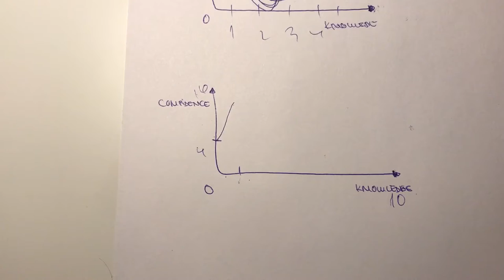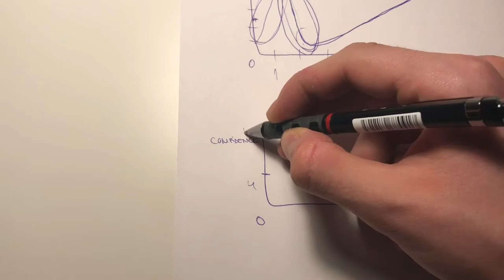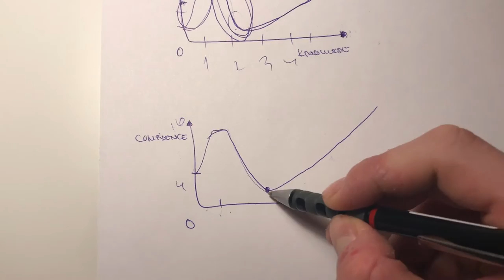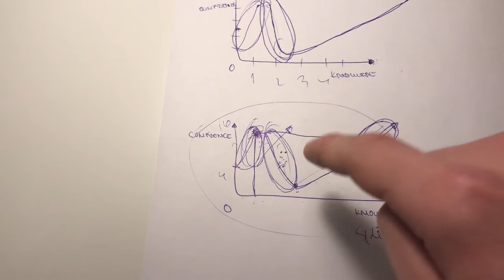HOW DO YOU BUILD CONFIDENCE IN YOURSELF? | VLOG 032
What is Confidence?

Confidence is being sure on what you are thinking doing and acting upon. Most people try to use "tricks" on how to build confidence in themselves, when in reality if you want to build that up, you have to understand that there's a process to building confidence, there's a path that we all have to take in order to develop real certainty in what we're doing.

In my belief, there's two ways you can really develop a strong confidence.

1. Ignorance
When you only know so much, you believe yourself to be confident in what you're doing but that confidence will soon be shattered if you are to go after becoming the true best version of yourself. Most people stay here because is confortable and they don't have to grow, but this confidence that is generated here is annoying and the people that have a lot higher confidence than actual skill are not people you would like to be dealing with.

2. Skill
This is harder. When you go out and realize you're not as good as you think, at first, it will be painful, you will realize that you have to work harder and you have to be humble, put in the work and grow. This is uncomfortable, hard and most people are not willing to go through this, to expose themselves to being laughed at by people/friends/family etc but when you grow your skill so much, your confidence will catch on to that and now you are confident but you are also skilled and that's the person you want to be, work with and be around.